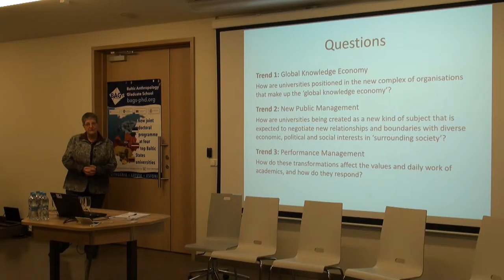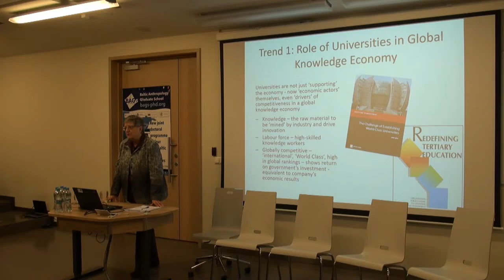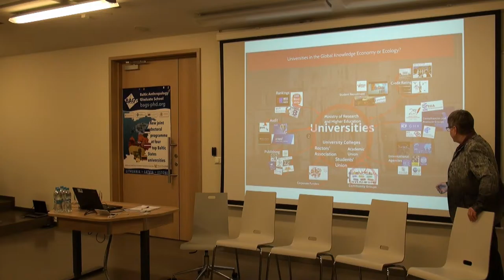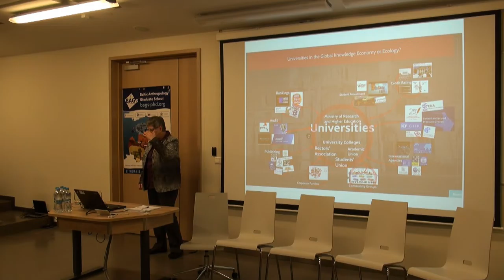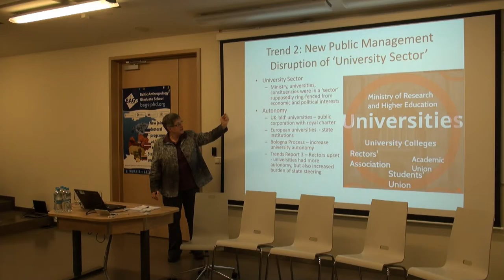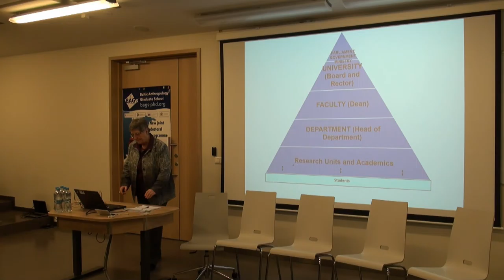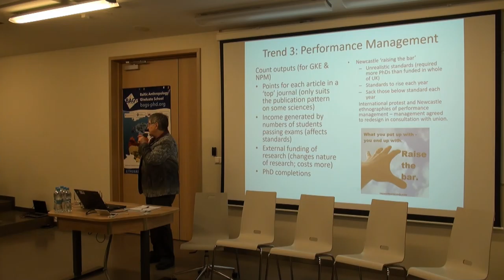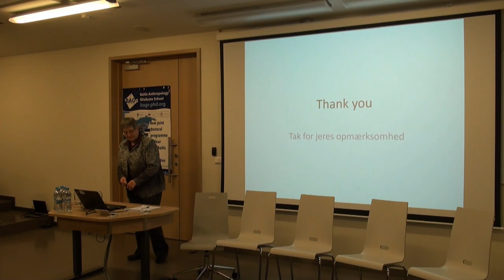Prof. Susan Wright "Current trends in higher education"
Baltic Anthropology Graduate School 2nd International Event "Teaching and Reform in Higher Education"". Riga, 28 and 28 October, 2016.

Day 1. University of Latvia.
Prof. Susan Wright (Aarhus University)  "Current trends in higher education"